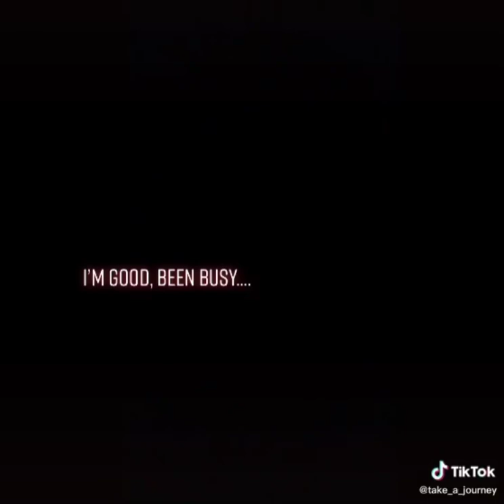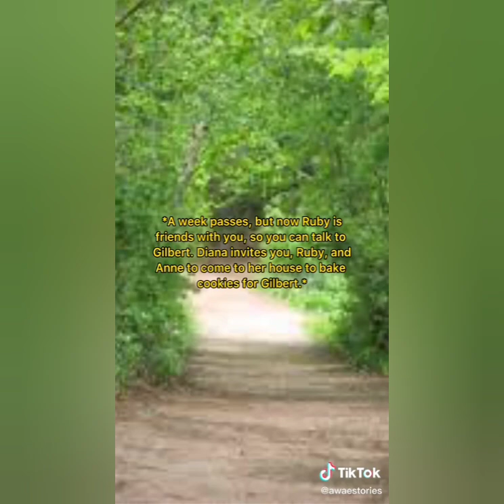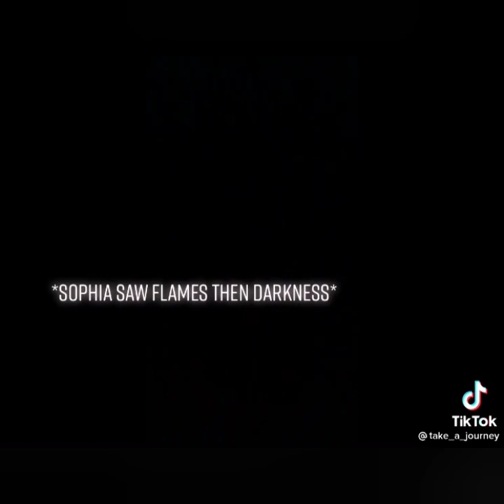Anne With an E povs part 1